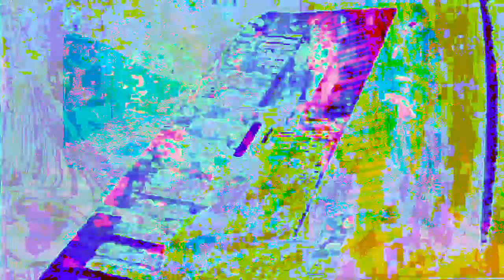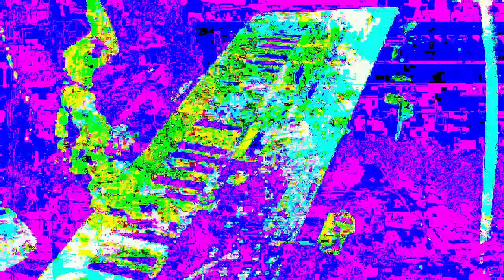Movie 22 12 05 08h25m41s separate realities 3 set of videos. *Photosensitivity Warning*